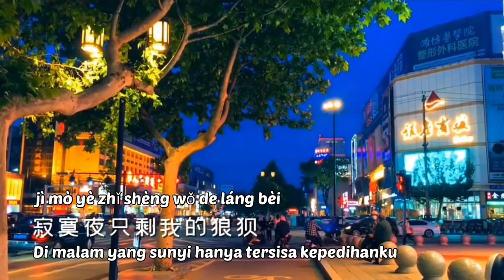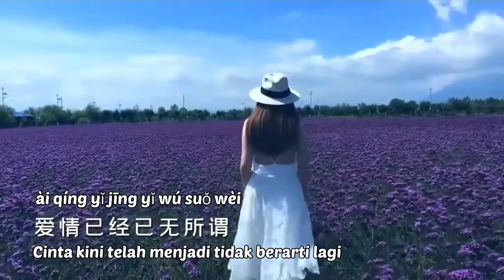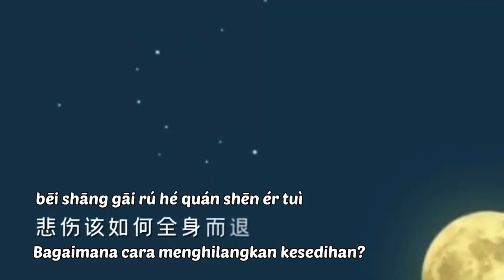拥抱你离去 - Yong Bao Ni Li Qu - Memelukmu Saat Berpisah - Lagu Mandarin Lirik Indonesia Terjemahan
Yong Bao Ni Li Qu
拥抱你离去
Memelukmu Saat Berpisah
Lagu Mandarin Lirik Indonesia Terjemahan